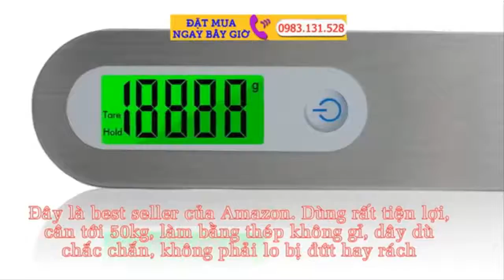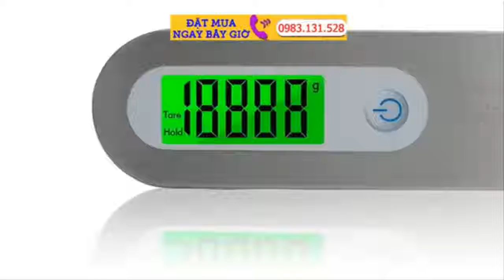Cân Điện Tử Cầm Tay Cân Đo Chính Xác . Made In Japan - YouTube